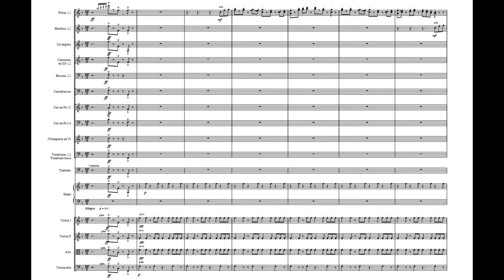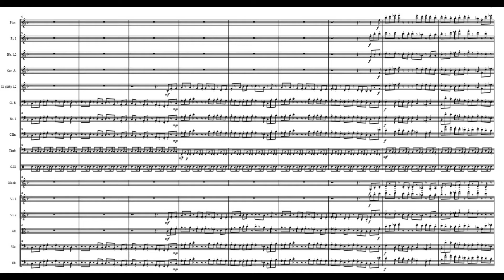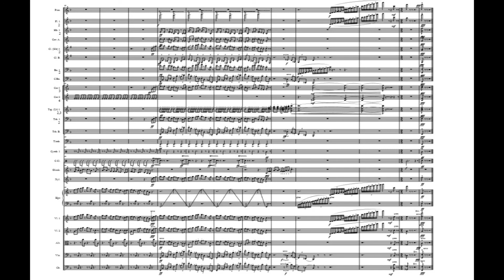La vie privée du Colibri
Chapitre 5 de la Suite aux Oiseaux